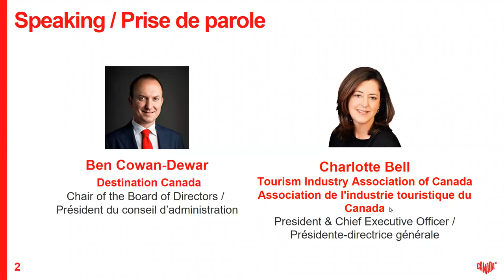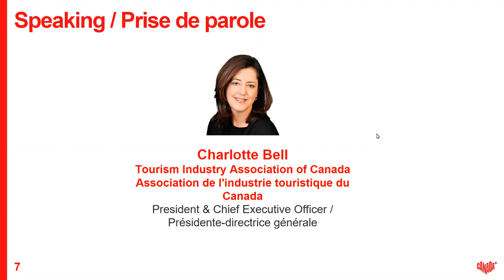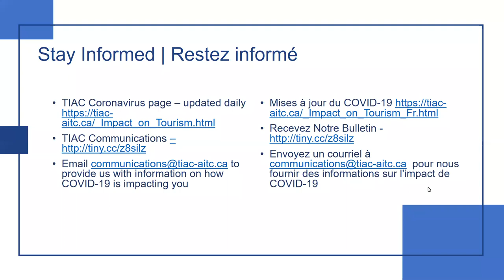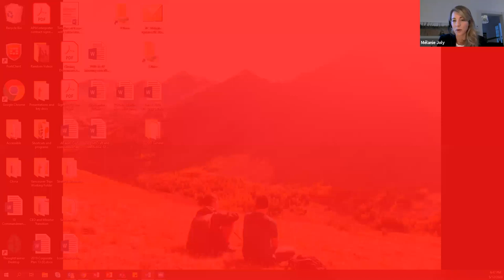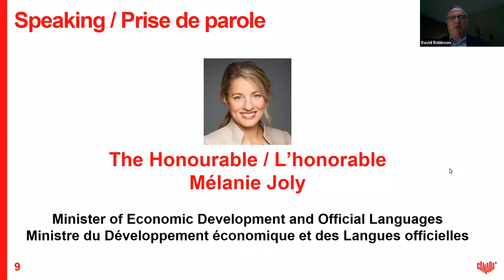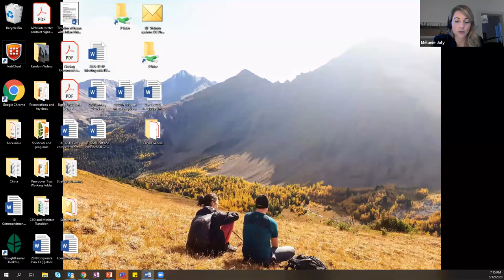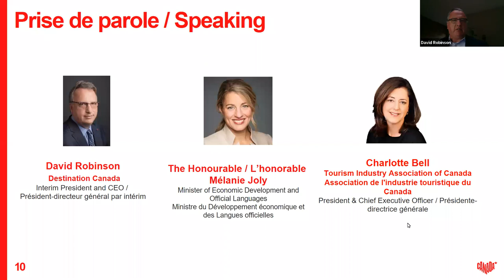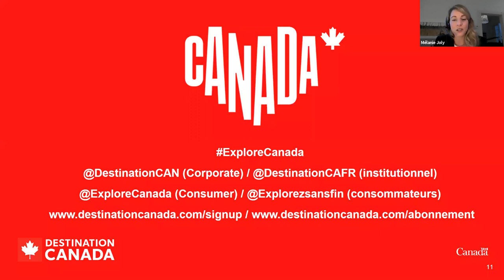Industry Webinar (May 12, 2020) / Webinaire pour l’industrie (12 mai 2020)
Destination Canada hosted a webinar on May 12, 2020 with the Honourable Mélanie Joly, Minister of Economic Development and Official Languages; Ben Cowan-Dewar, Chair of the Board, Destination Canada and Charlotte Bell, President & CEO, Tourism Industry Association of Canada (TIAC).

Destination Canada a tenu un webinaire le 12 mai 2020 avec l’honorable Mélanie Joly, ministre du Développement économique et des Langues officielles, Ben Cowan-Dewar, président du conseil d’administration de Destination Canada, et Charlotte Bell, présidente-directrice générale de l’Association de l’industrie touristique du Canada (AITC).